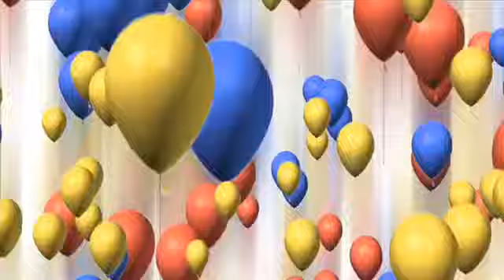The Nee-Nees...Feliz Cumpleaños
The Nee-Nees sing Feliz Cumpleaños